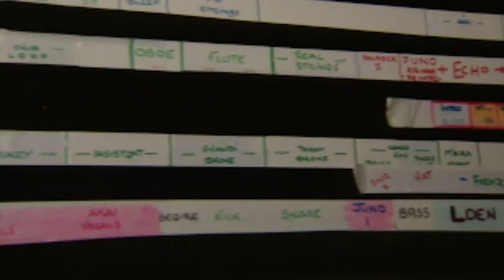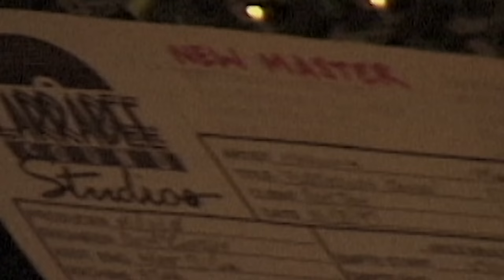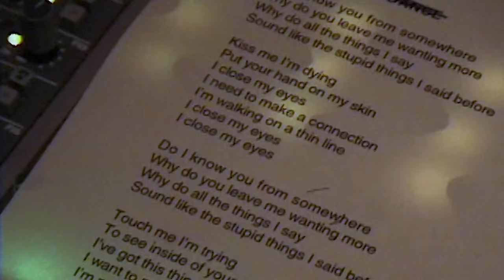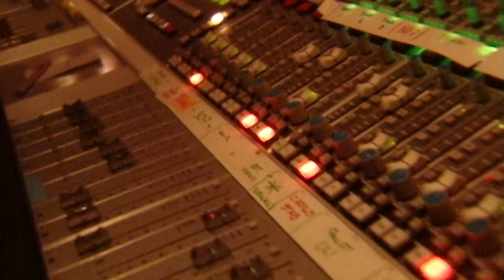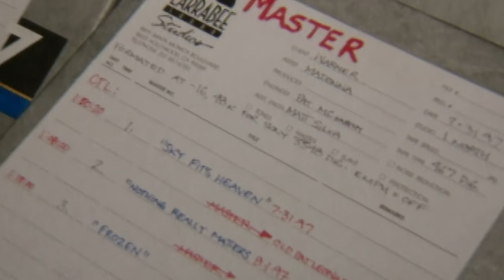Madonna Recording 'Ray of Light' (1997) | You Had To Be There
Madonna took MTV News into the studio with her in 1997 as she recorded her seventh studio album, 'Ray of Light.'